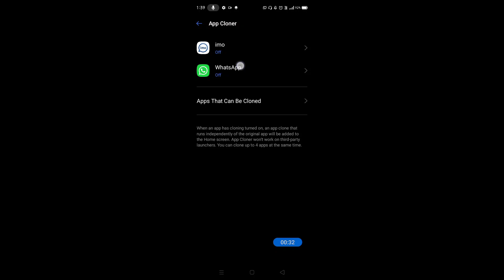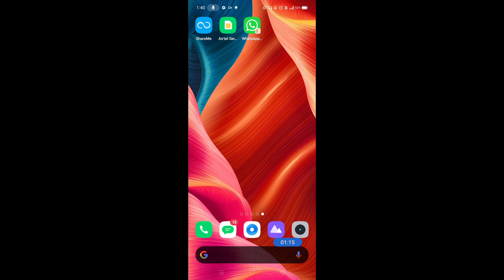How to enable dual apps in realme 7 || Realme 7 me dual apps kaise enable kare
Hello dosto, aaj maine is video me bataya hai ki realme 7 me dual apps kaise enable kare, dosto realme 7 me dual apps on karna bahut aasan hai. Agar aap bhi janna chahate hain ki realme 7 me dual apps kaise enable kare to is video ko pura dekhiyega, thanks friends.

How to on dual apps in realme 7
How to enable dual apps on realme 7
Realme 7 me dual apps kaise on kare
Realme 7 me dual apps kaise enable karte hain
Realme 7 dual apps
Realme 7
Dual apps